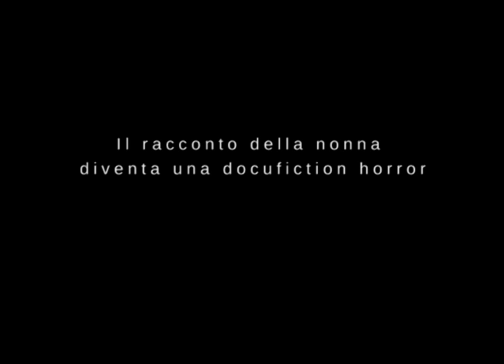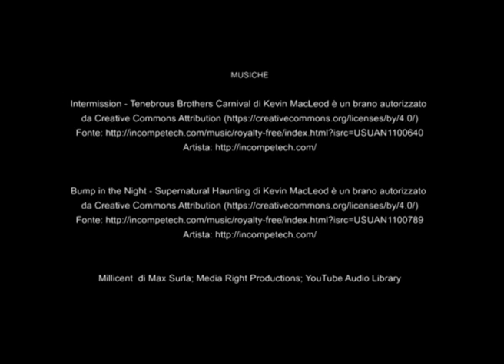Erano streghe, dicevano.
Dal racconto del nonno, un trailer per una serie horror